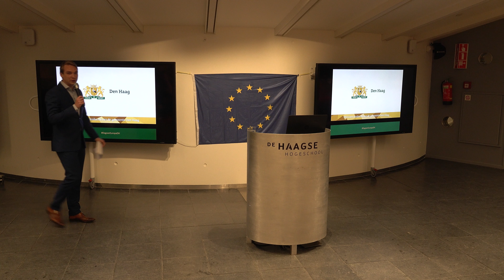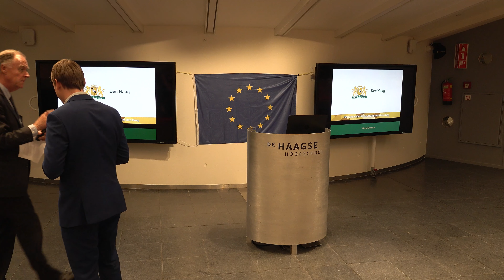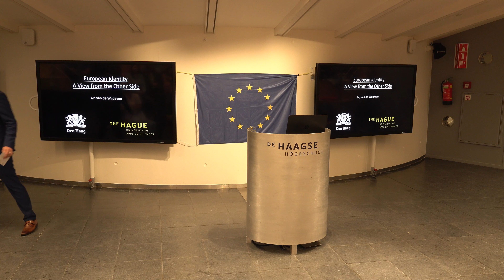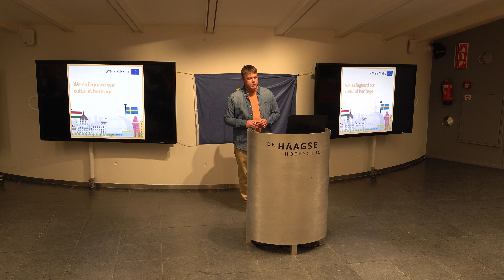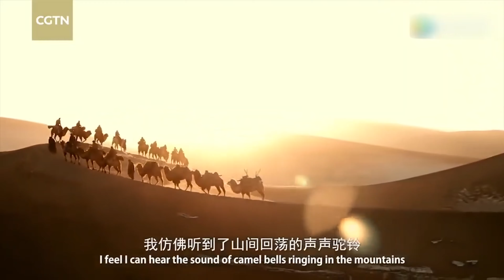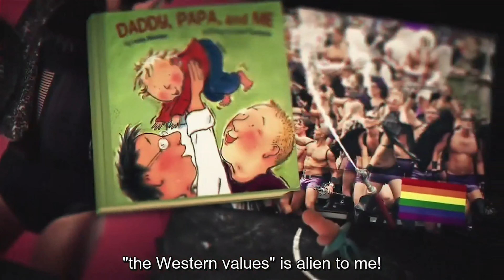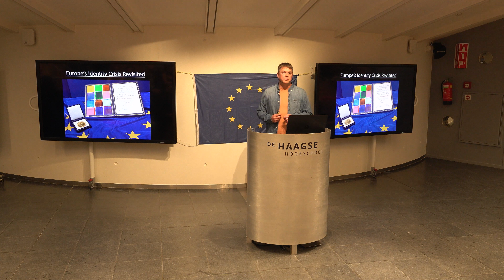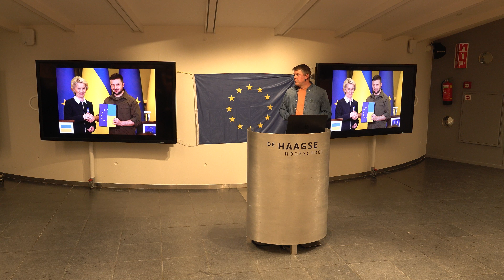Dag van Europa in Den Haag: Didier Herbert en Ivo van de Wijdeven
De Dag van Europa wordt afgesloten met een lezing in samenwerking met Den Haag FM. Ivo van de Wijdeven, historicus en analist, vertelt over de toekomst van Europa in relatie tot Oekraïne en beantwoordt daarna samen met Didier Herbert (hoofd van de Vertegenwoordiging van de Europese Commissie in Nederland) vragen.